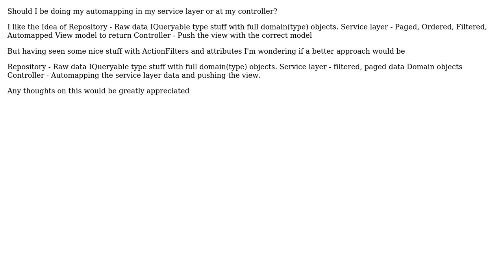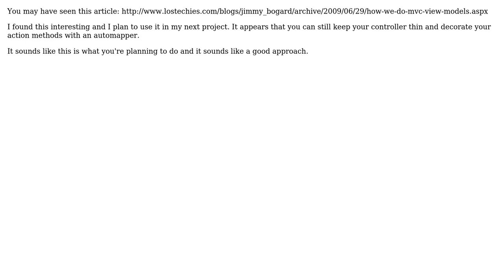Patterns and Practices. Service layer?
With thanks & praise to God, and with thanks to the many people who have made this project possible! | Content (except music & images) licensed under CC BY-SA | Music | Images & others | With thanks to user malckier user Andy Allison and the Stack Exchange Network Trademarks are property of their respective owners. You are responsible for your own actions.